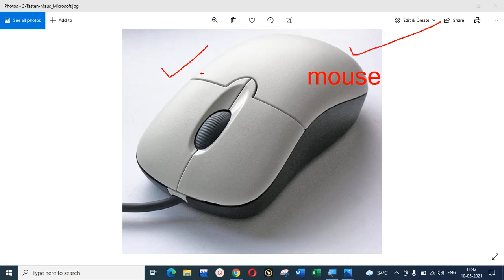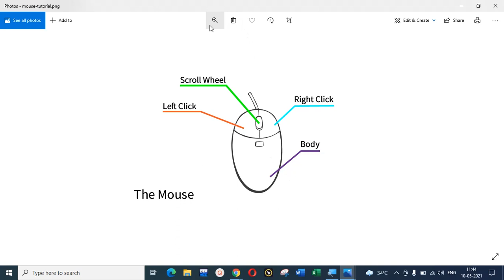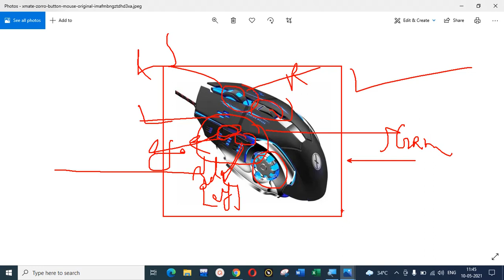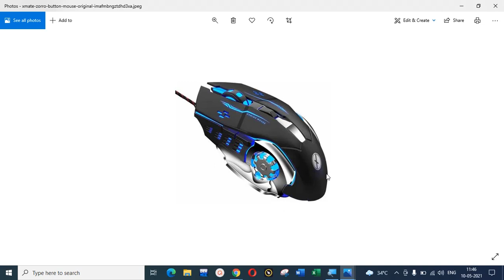What is Mouse in Computer ? | माउस क्या है? | कैसे काम करता है ? | ITES | CLASS 9TH | Vikas Sharma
What is Mouse in Computer ? | माउस क्या है? | कैसे काम करता है ?